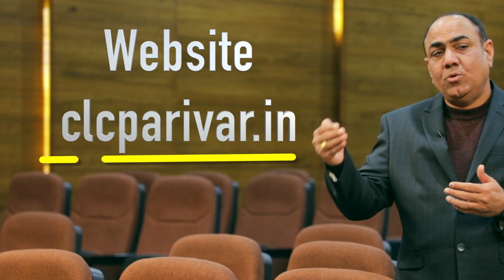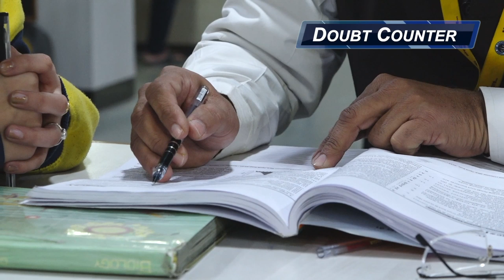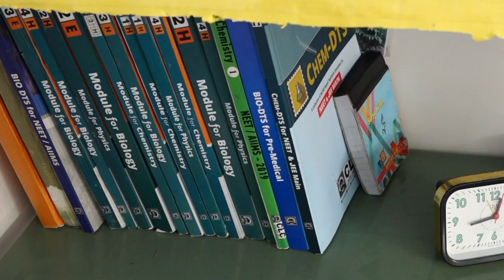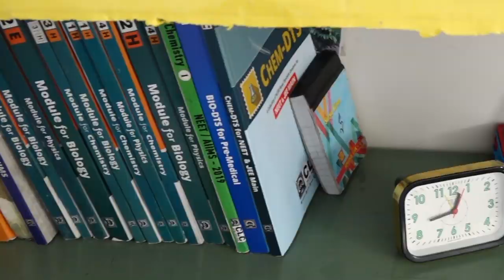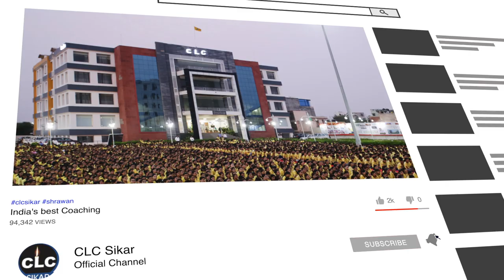CLC सीकर, 24 साल से उत्कृष्ट संस्थान जिसने दिए हजारों डॉक्टर इंजीनियर, Admission Process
देश के चुनिंदा कोचिंग संस्थानों में एक बड़ा नाम CLC के पीछे है हजारों लोगों की कर्तव्यनिष्ठता व डायरेक्टर का अथक प्रयास जो सूरज की पहली किरण से लेकर देर रात तक केवल बच्चों के सुनहरे भविष्य की ही चिंता करता है
CLC सीकर, 24 साल से उत्कृष्ट संस्थान जिसने दिए हजारों डॉक्टर इंजीनियर